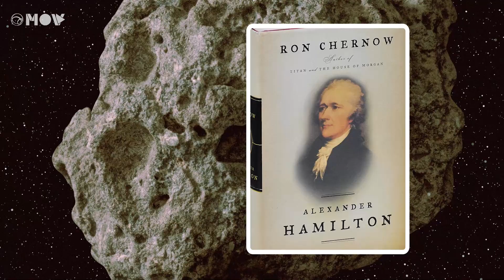COMO HAMILTON UNIU HISTÓRIA E HIP HOP | METEORO POR TRÁS DA CENA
Em 2015, Lin-Manuel Miranda estreava nos palcos da Broadway com seu musical "Hamilton", inspirado na biografia de Alexander Hamilton, o pai-fundador americano, e recebeu prêmios por todos os lados. No Meteoro de hoje, você fica sabendo como tudo começou. Dá o play!